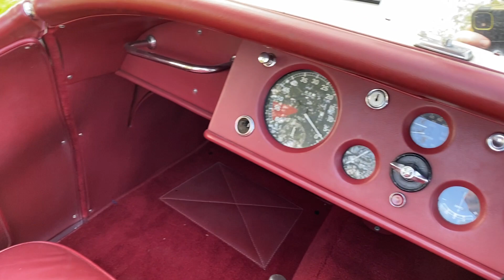1950 Jaguar XK120 "65th Car built" For Sale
A very special XK120, chassis 660065 is the 65th XK120 produced and the 5th steel bodied car. It features its original chassis plate. It shows uniquely large vale clearances at 12 and 15 thou, these were soon revised and reduced on all later cars. Several points of interest stand out on this XK120, he first being its celebrity history, the first owner being Hollywood actor Allan Jones, father of singer Jack Jones.
The next is the fact that this is a desirable all matching numbers car, being an early car the last digit of the engine number is the compression ratio, Jaguar evidently first thought it would be 7:1 compression (common on export cars) and then over stamped it 8:1 ratio before completion. No attempt has been made to hide this.
Possibly its greatest claim to fame is as was mentioned before, the fact that it is such an early car being the 65th XK120 and the 5th steel body car, almost putting it in the realms of prototype status.
Another feature is the lack of vents on the front wing, again these were introduced on all models not long after.
The engine still retains its original "studless" cam covers, the amusing feature of the extra long plug leads that travel along the side of the cylinder block, up the back of the cylinder head and all the way back to the front of the engine again. Another distinctive under bonnet feature are the so-called stove-pipe SU carburettors. These have amazingly tall dash pots which only just fit under the bonnet again only a early car would have these.
The radiator fan is a remarkable piece of craftsmanship being a hand polished and made of cast aluminium reminiscent of a ships propellor, this again was superseded by a cheap pressed steel version.
The cockpit includes the rare and often missing "Owls-eye" cigarette lighter, no indicators are also a characteristic of this early car. A fully chromed hood frame was also a feature that must have cost a fortune to make, again this was soon replaced on later cars with a cheaper painted frame.
A truly wonderful early car that has been cared for throughout its life, retaining its original features and being restored accordingly.

Froxfield,
Nr Petersfield
GU32 1BZ
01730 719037